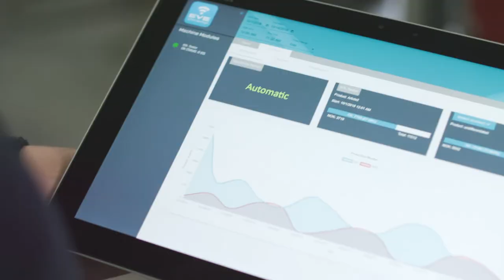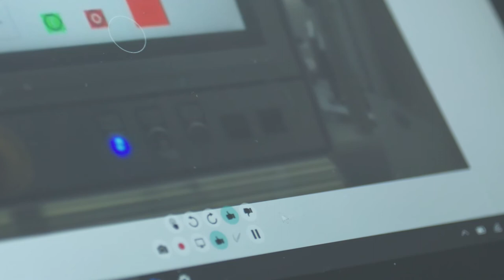Innovationspreis 2019 Rheinland-Pfalz | HAHN Automation GmbH | Preisträgerfilm